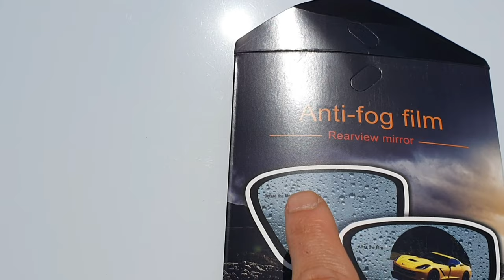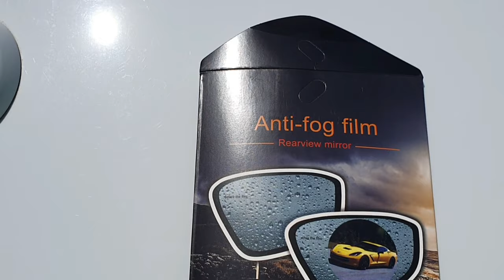2018머스탱 2.3에코부스트 비오는날에 정말좋은 백미러필름!!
머스탱백미러필름지소개